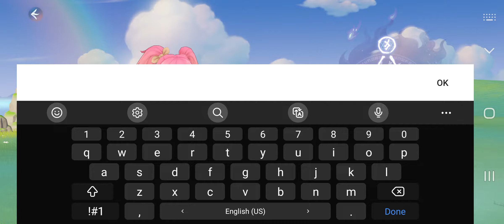Oath of Peak Android Gameplay (TW) (3D Open World MMORPG)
雲山之約 by ROC GAME LIMITED (iOS/Android)

Online/Offline? : Online